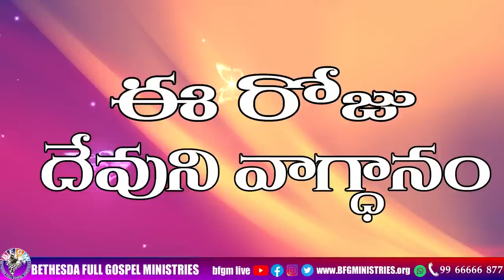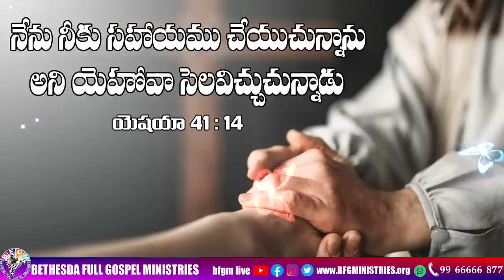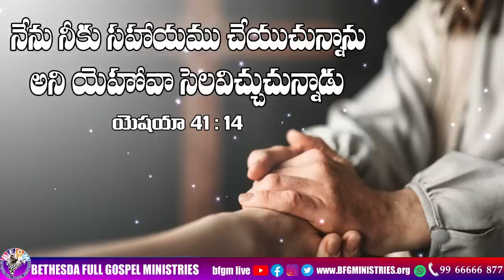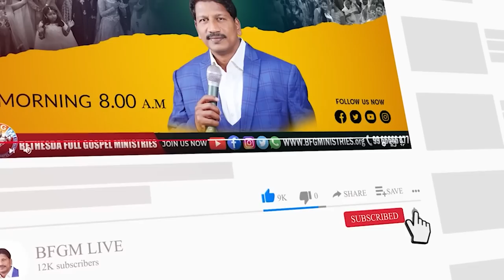Today's promise 27.03.2023 | BFGM LIVE